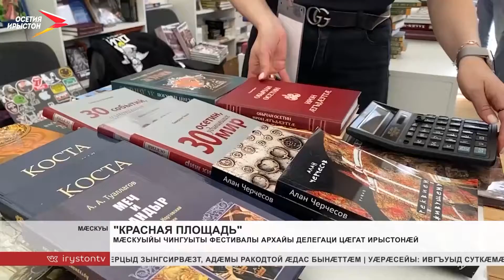Мæскуыйы Чингуыты фестивалы архайы делегаци Цæгат Ирыстонæй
Мæскуыйы райдыдта Чингуыты 8-æм фестиваль «Красная площадь», зæгъгæ. Архайы дзы Цæгат Ирыстоны делегаци дæр. Ныртæккæ цæуынц презентацитæ, фембæлдтытæ æмæ лекцитæ. Фетиваль ахæсдзæн 4 боны. Уыцы рæстæгмæ снысан кодтой 500 мадзалæй фылдæр. Цæгат Ирыстоны рауагъдадтæ цы стенд бацæттæ кодтой, уый фестивалы уазджыты сцымыдис кодта. Раззагдæрты 'хсæн — рауагъдад «Ир».